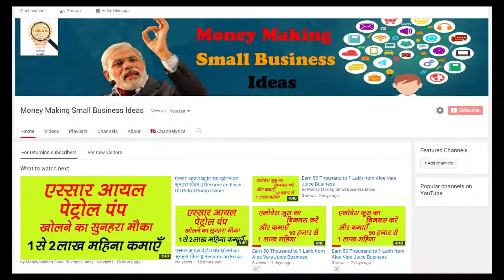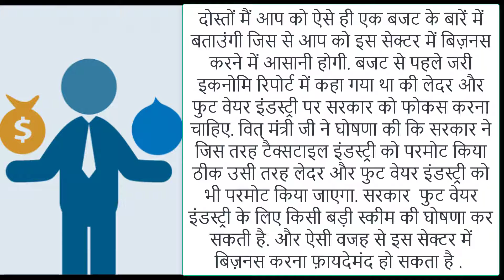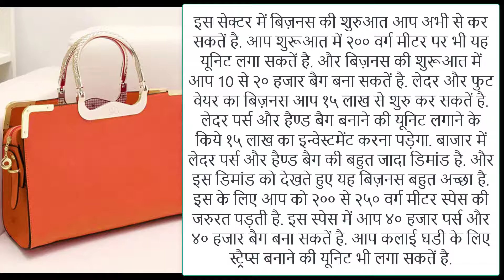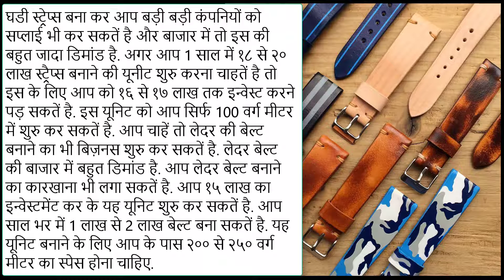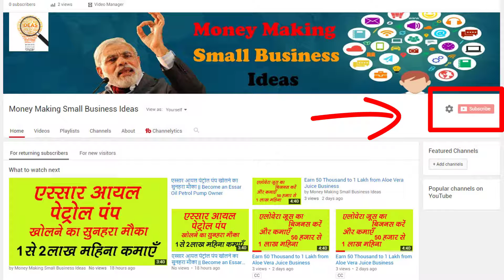Earn Money Through Footwear Business, Leather Business, Leather watch strap Making etc.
Earn Money Through Footwear Business, Leather Business, Leather watch strap Making etc. Aaj kal leather footwear business or leather watch strap business bahut hi badiya business ubhar kar aaraha hai. or bharat sarkar bhi leather ke business me kafi help kar rahi hai. to aap bhi leather business suru kar har mahine 50 se 60 hajar rupae kama sakte ho.

बजट से पहले जरी इकनोमि रिपोर्ट में कहा गया था की लेदर और फुट वेयर इंडस्ट्री पर सरकार को फोकस करना चाहिए. वित् मंत्री जी ने घोषणा की कि सरकार ने जिस तरह टैक्सटाइल इंडस्ट्री को परमोट किया ठीक उसी तरह लदर और फुट वेयर इंडस्ट्री को भी परमोट किया जाएगा. सरकार  फुट वेयर इंडस्ट्री के लिए किसी बड़ी स्कीम की घोषणा कर सकती है. और ऐसी वजह से इस सक्टर में बिज़नस करना फ़ायदेमंद हो सकता है